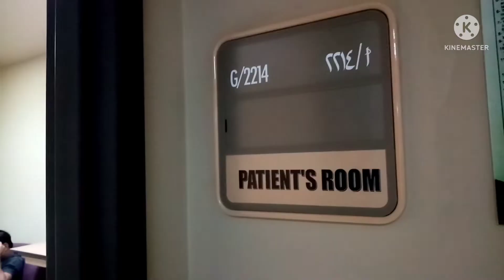kailangan maospital ni tatay@nanay Angie's tv